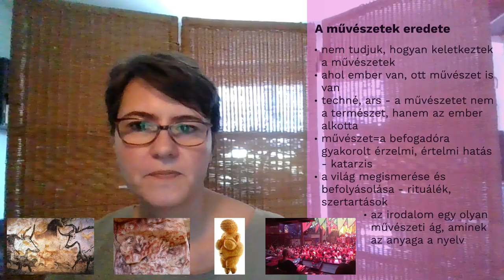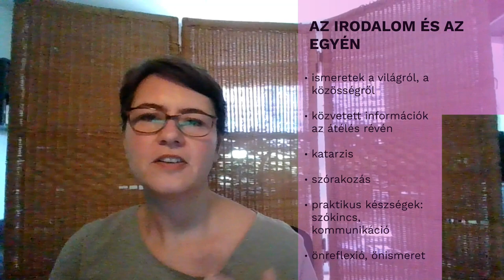Mire jó az irodalom?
Rövid bevezető videó a művészetek és az irodalom eredetéről, fogalmáról.
00:00 Bevezetés; A művészetek eredete
07:36 Miért hasznos az irodalom az egyén számára?
12:36 Miért hasznos az irodalom a közösség számára?